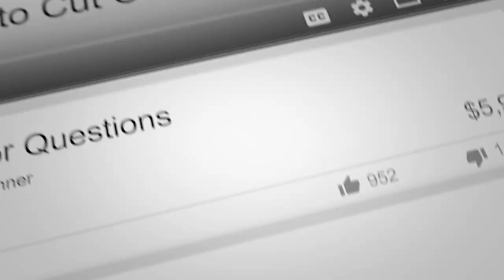What Makes A Great Fix & Flip? - Free Coaching Friday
Join Jay Conner every Friday, live on Facebook for Free Coaching Friday where he will teach you strategies that will help you take your real estate investing business to the next level.

Today’s strategy: “What Makes A Great Fix and Flip?”

Timestamps:
0:01 - Get Ready To Be Plugged Into The Money - Free Coaching Friday!
1:20 - Jay’s new book - “Where To Get The Money Now?
2:54 - What is Free Coaching Friday?
3:43 - Who is Jay Conner?
7:19 - Where do you find the deals?
7:45 - How do you get the funding for your deals?
9:08 - “What Makes A Great Fix and Flip?”
9:29 - Buy a property in a market where houses are appreciated
10:00 - Great business relationships
10:22 - Private Lenders
12:27 - Realtors
14:12 - Real Estate Attorney
14:55 - General Contractor
15:42 - Jay’s formula for calculating the Maximum Allowable Offer
17:07 - Home Inspector
- join the Private Money Academy